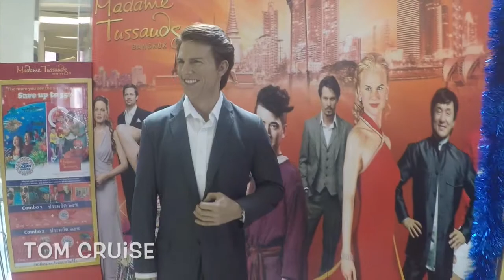Madame Tussauds Wax Museum in Bangkok, Thailand